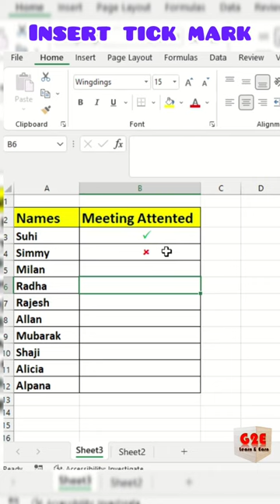How to insert tick mark in excel.@Gaintoearn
How to insert tick mark in excel?